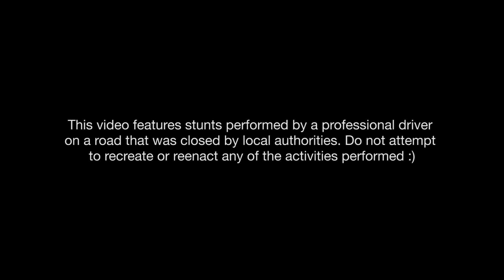ECCE Ježíšek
First promo video of drifting for new season on Ecce homo Šternberk.

První promo video o driftingu na novou sezónu Ecce homo Šternberk.